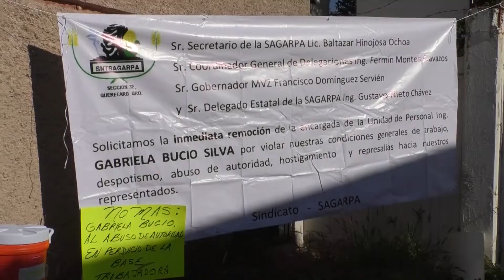Se manifiestan trabajadores de SAGARPA, piden remoción de encargada por acoso laboral